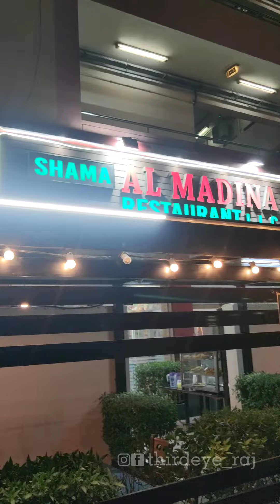പാൽ പൊറോട്ടയും.. നിർവാണയും